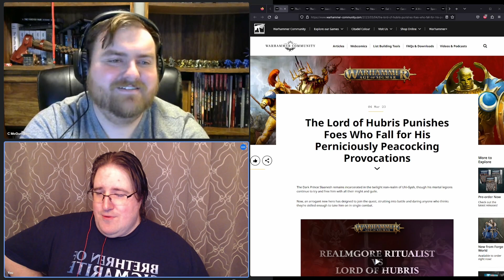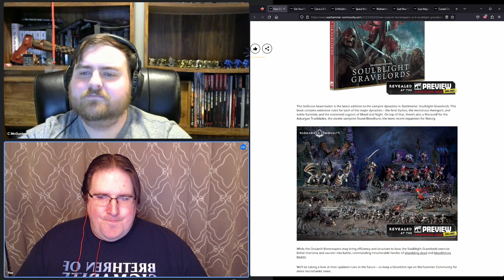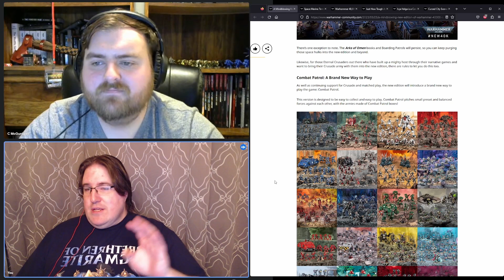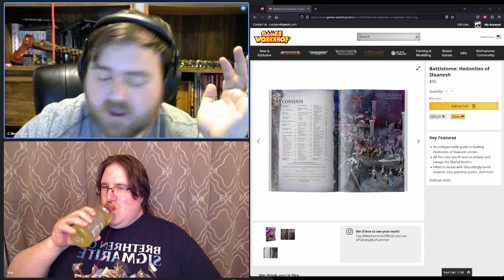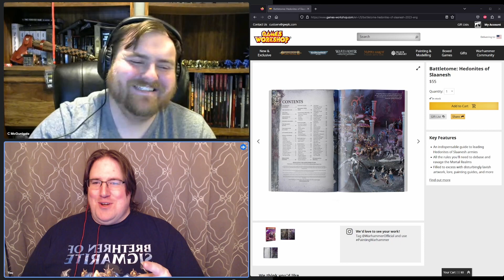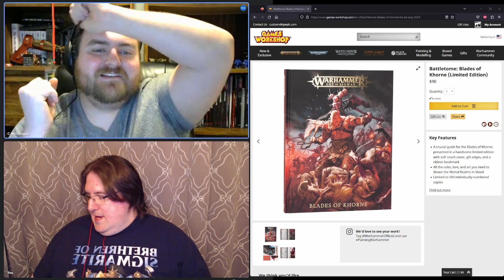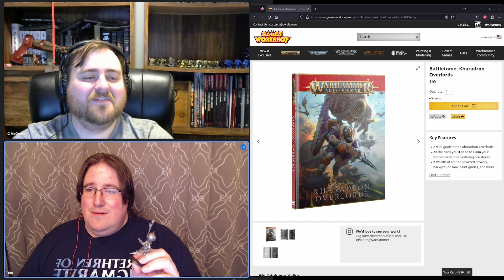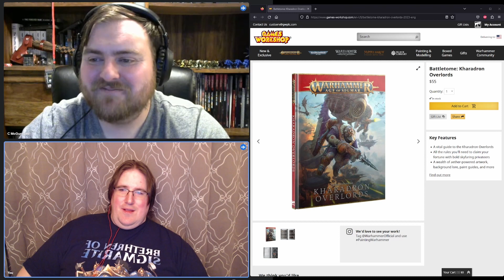Big M's Power Hour March 2023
Timestamps:
0:00 News
48:25 Pallet Cleansing Rumor Engines
54:13 AdeptiWon't & Rumors
1:21:43 Slaanesh Review
1:32:18 Khorne Review
1:49:20 KO Review